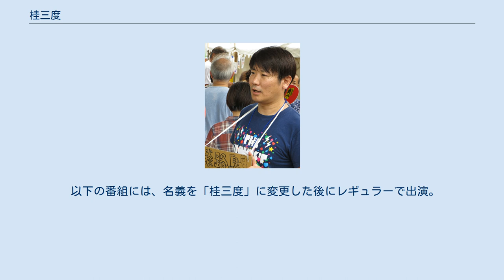桂三度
桂 三度（かつら さんど、本名：渡邊 鐘（わたなべ あつむ）、1969年8月27日 - ）は、日本の落語家、お笑いタレント、放送作家。
大阪府育ち。
滋賀県高島郡安曇川町（現・高島市）出身（14歳から21歳まで）。
NSC大阪校10期生。
 1991年より漫才コンビ、ジャリズムのボケ担当・渡辺 あつむ（わたなべ - ）として活動し、1998年のコンビ解散以降は主に放送作家として活動。
2004年のジャリズム再結成以降漫才師として復帰し、並行して「3の倍数と3が付く数字のときだけアホになります」とするピン芸ネタを中心とした活動を世界のナベアツ（せかいのナベアツ）名義でも行っていた。
2011年に再びコンビを解散させ、落語家に転身し現高座名に改名。
 結三柏は、桂文枝一門の定紋である。
 ジャリズム再結成後は銀色のスーツにチョビ髭という出で立ちで登場するようになり、ネタ中に事あるごとに「世界のナベアツ」と自称するようになる。
 この「世界のナベアツ」のキャラクターで2007年後半からネタ番組（「あらびき団」、「爆笑レッドカーペット」など）に出演するようになる。
 なお、落語家転身後は髭を剃っているが、ギャグは封印していない。
 以下の番組では、出演期間中に名義を「世界のナベアツ」から「桂三度」に変更。
 以下の番組には、名義を「桂三度」に変更した後にレギュラーで出演。